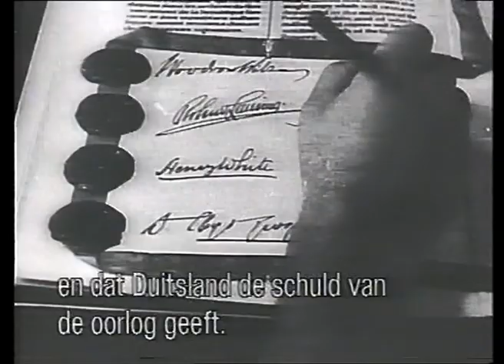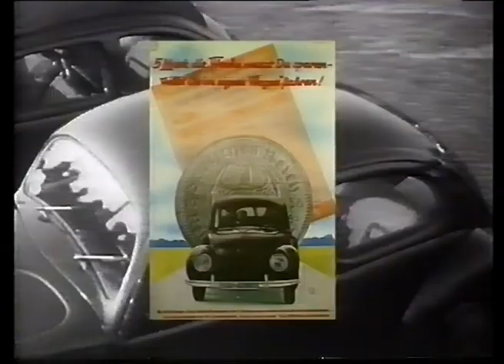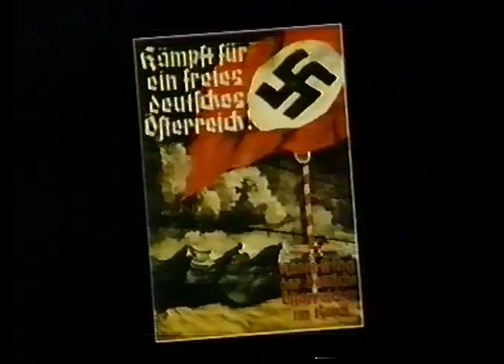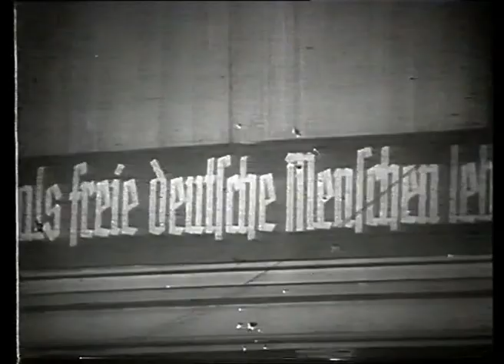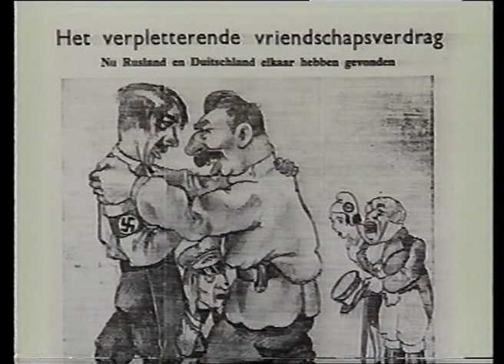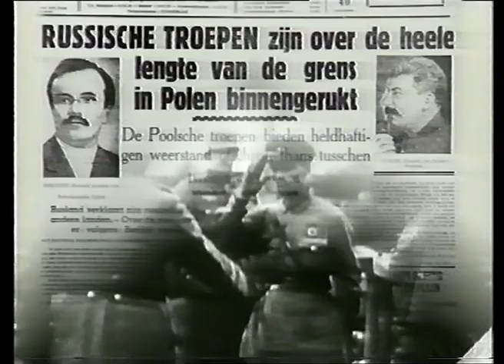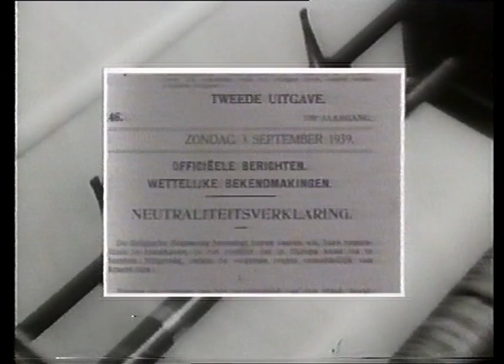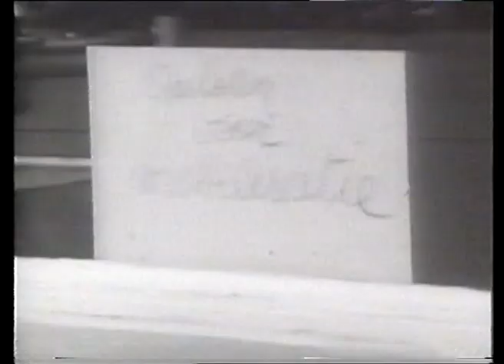BOULEVARD - België Bezet (Deel 1: Nooit Meer Oorlog )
INGEVOLGE 4 AUTEURSRECHTENCLAIMS OP BEELDFRAGMENTEN, WERD DE VIDEO OP DEZE PLAATSEN INGEKORT.